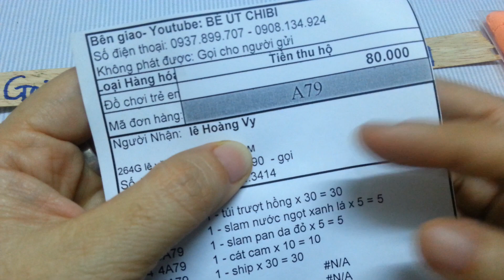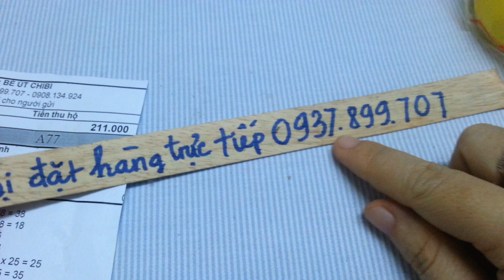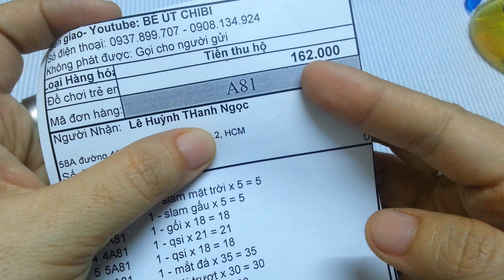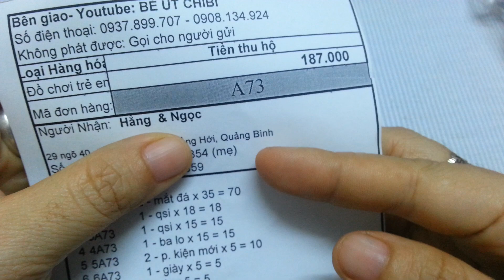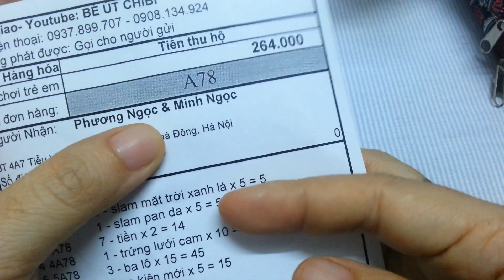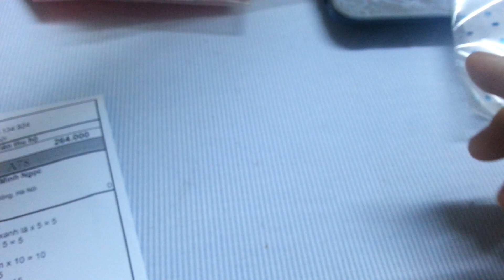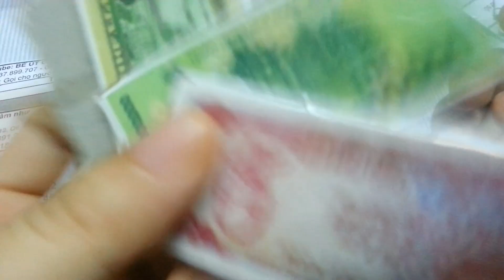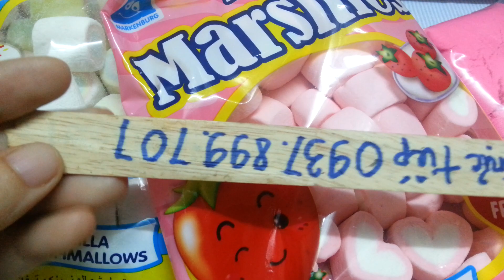Khui đồ chơi trẻ em đặt ngày 4/12/2017